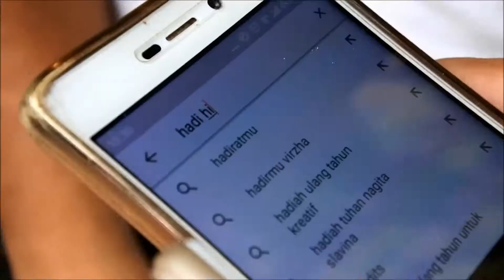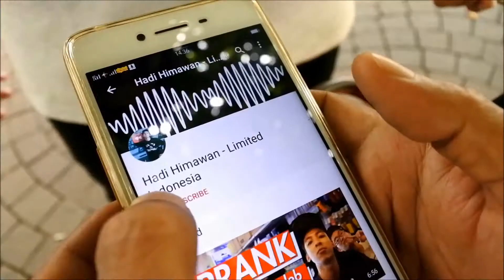CARA CEPAT DAPAT SUBSCRIBERS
Kali ini kita bakal ngasih tau cara cepat dapat subscibers , dan tentunya ini cuma dilakuin oleh orang-orang tertentu.